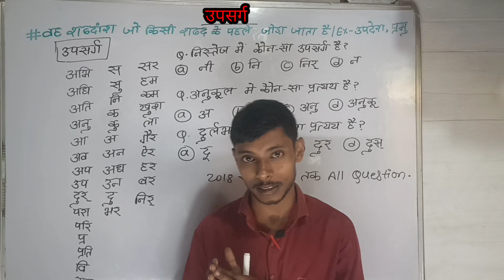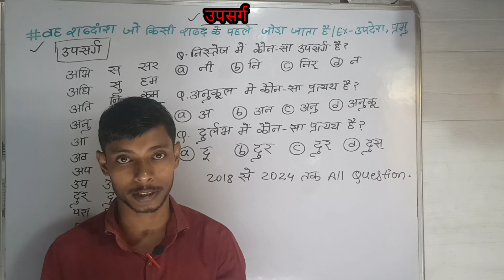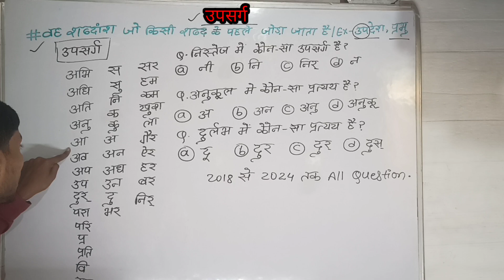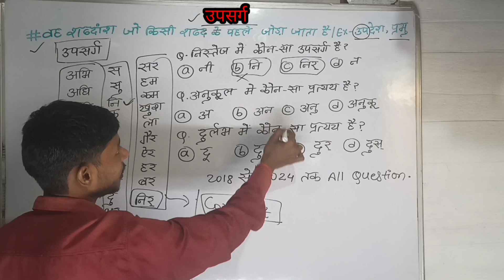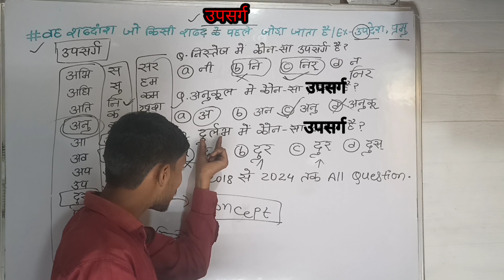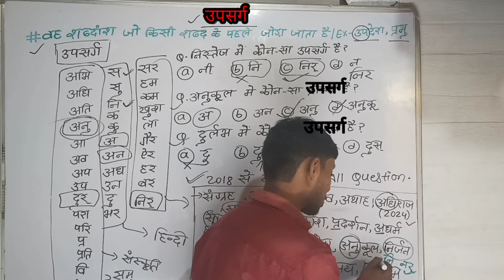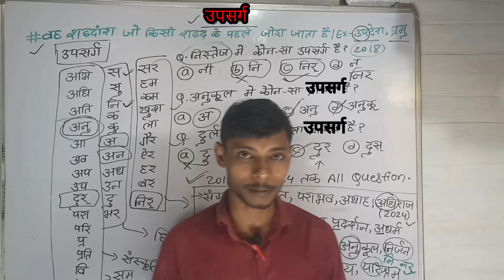crass course class 10th।। उपसर्ग को पहचानने का Best short tricks।। upsarg।। upsarg hindi grammar ।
कप्तानों ❤️ के सवाल:-

mppsc
mp patwari
उपसर्ग
upsarg
upsarg and pratyay in hindi
upsarg pratyay
upsarg aur pratyay
upsarg trick
upsarg pratyay trick
upsarg pratya trick
upsarg ki trick
upsarg and pratyay in hindi class 9
upsarg hindi grammar
upsarg aur visarg
hindi vyakaran
hindi grammar
upsarg in hindi
trick se pehchane upasarg
upsarg in hindi examples
Manish sir
उपसर्ग की Short Trick
hindi upsarg
samas in hindi
sandhi short trick